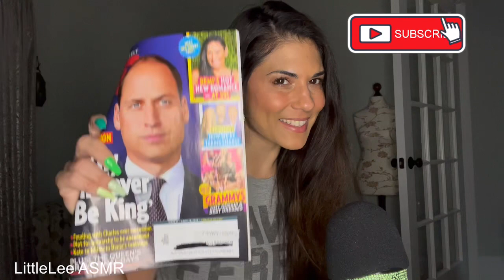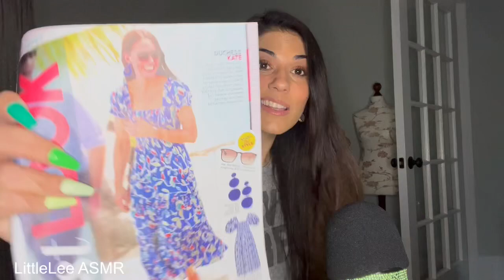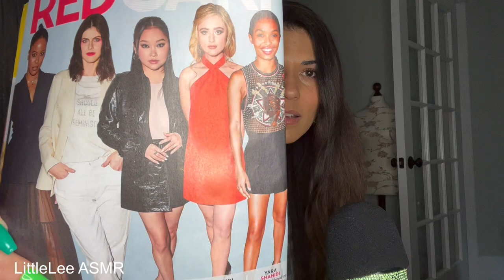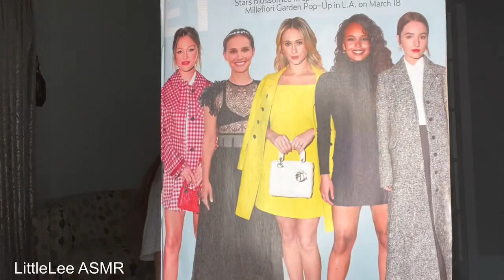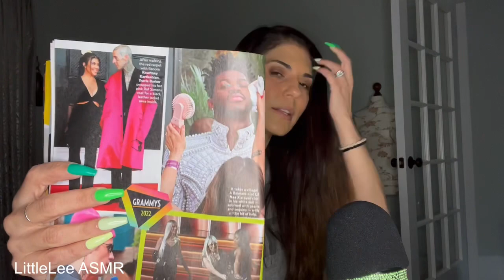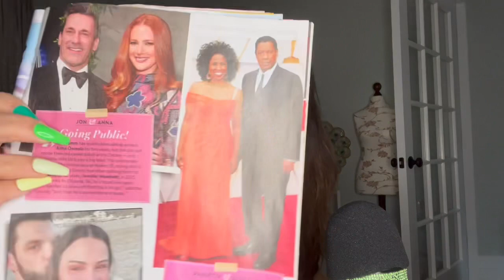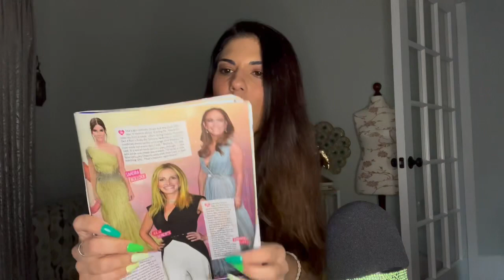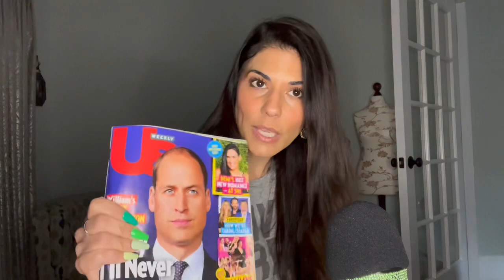ASMR: US weekly celebrity fashion and gossip (whisper)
Hi friends,
We’re back with another US weekly magazine flip thru and celebrity fashion and gossip video.
What did you think of this weeks fashion. What was a hit? What was a miss?